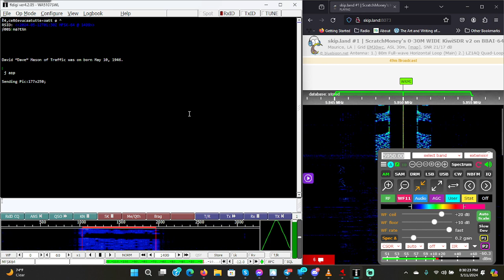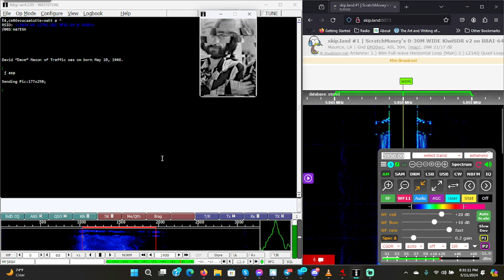KBC Digital via WRMI on 5950 kHz on 2024.05.12 0130 UTC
KiwiSDR in Elzabeth City, NC USA